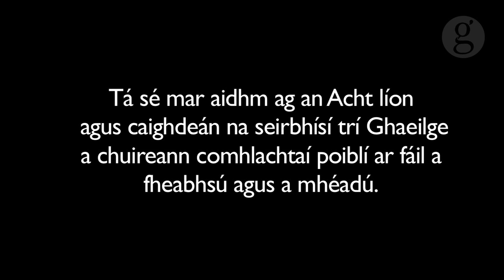Tóstal na Gaeilge 2012- Athbhreithniú ar Acht na dTeangacha Oifigiúla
Ag Tóstal na Gaeilge 2012, a thionól Comhdháil Náisiúnta na Gaeilge i mBaile Átha Cliath ar 14 Eanáir, bhí saineolaithe náisiúnta agus idirnáisiúnta ar aon intinn go bhfuil sé ríthábhachtach do chur i bhfeidhm rathúil an Achta Teanga, go gcoimeádfaí Oifig an Choimisinéara Teanga neamhspleách ó aon rannóg nó áisíneacht eile.

Tóstal na Gaeilge 2012, which took place in Dublin on January 14, organised by Comhdháil Náisiúnta na Gaeilge, national and international experts were agreed for the successful implementation of the Official Languages Act, it is critical the Office of the Language Commissioner retain its independence and not be merged with any other state department or agency.